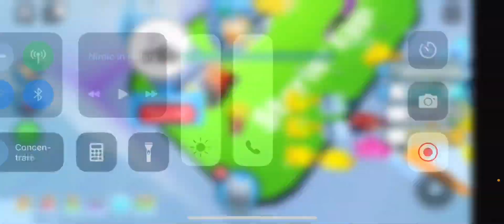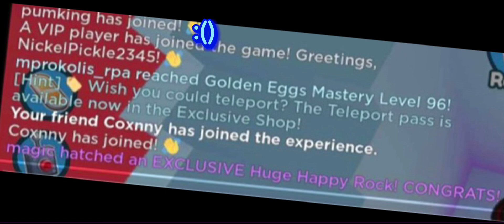hatching the goofy ahh huge HapPy rOCk…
the pain…

still dreaming